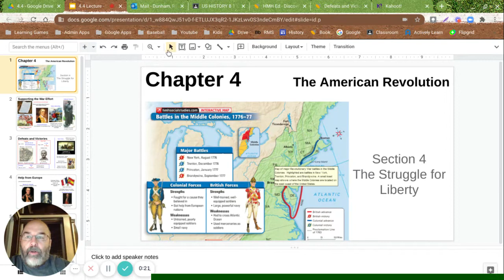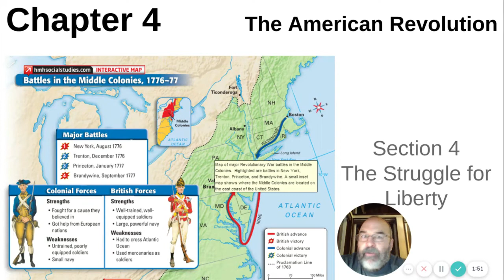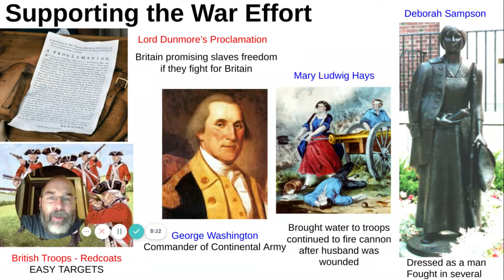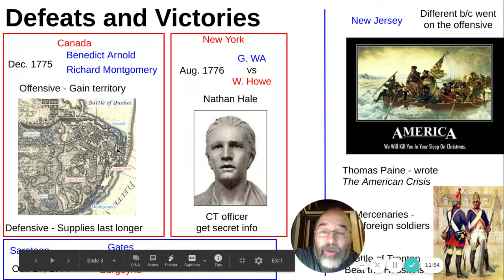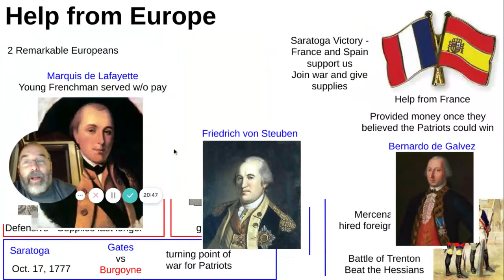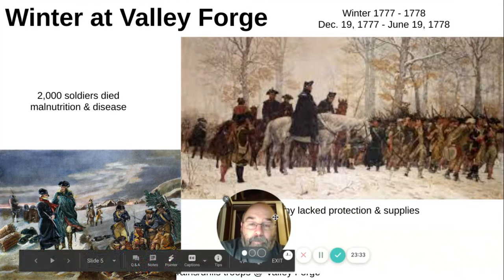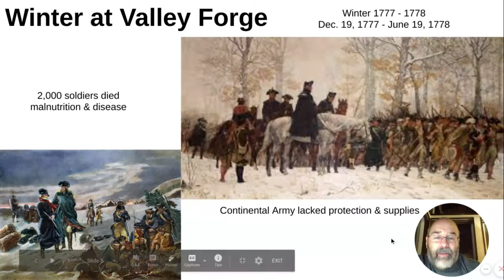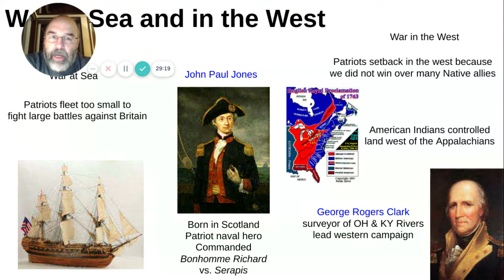4 4 Lecture